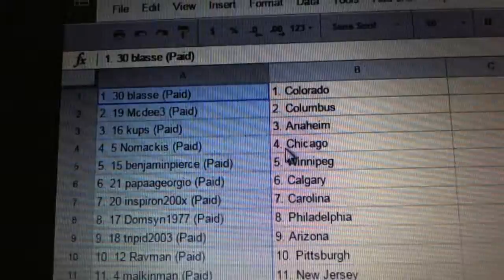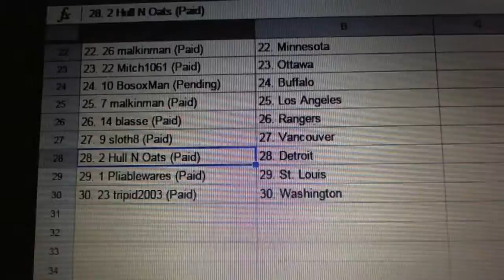C&C #5456 Team Randoms